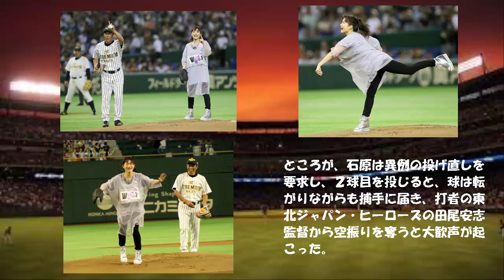【石原さとみ、右腕負傷し「サウスポー」始球式 異例の“投げ直し要求”で無事成功！？】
女優の石原さとみが４日、東京ドームで行われた「サントリー　ドリームマッチ　２０１４　ｉｎ　東京ドーム」ザ・プレミアム・モルツ球団ＶＳ東北・ジャパンヒーローズ戦の始球式を行った。

　撮影で右腕を痛めたということで、「サウスポーでやります」と宣言。
フォームはさまになっていたが、慣れない左腕から投じられた球は３塁側へ大きくそれて捕手に届かず。

　ところが、石原は異例の投げ直しを要求し、２球目を投じると、球は転がりながらも捕手に届き、打者の東北ジャパン・ヒーローズの田尾安志監督から空振りを奪うと大歓声が起こった。

　その後は試合のゲスト解説を務め、「緊張しました。初めてだったので」と照れていた。